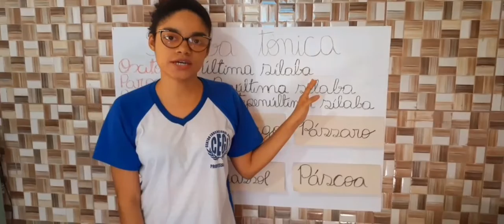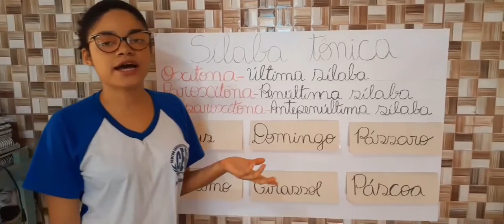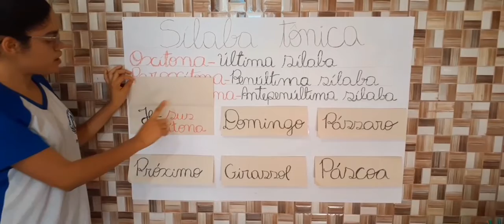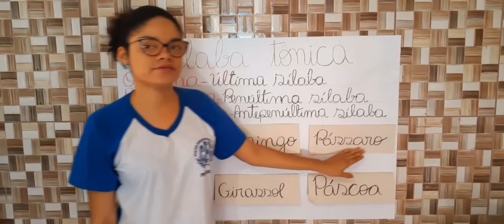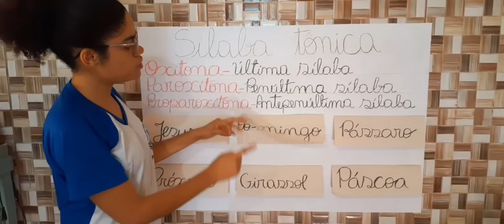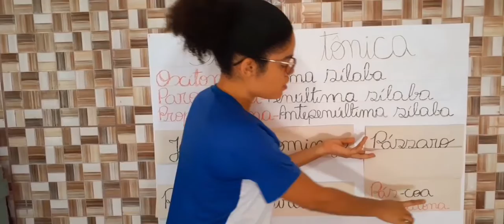SÍLABA TÔNICA / 4° ANO - PROF. BRENA MENDES